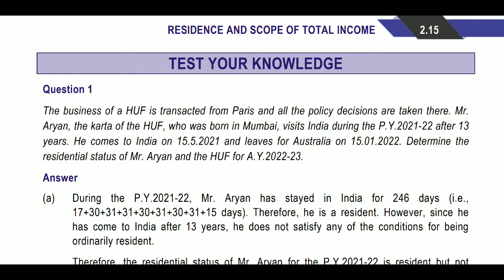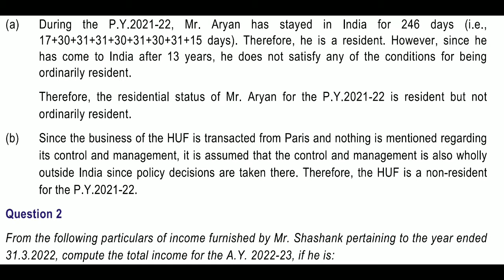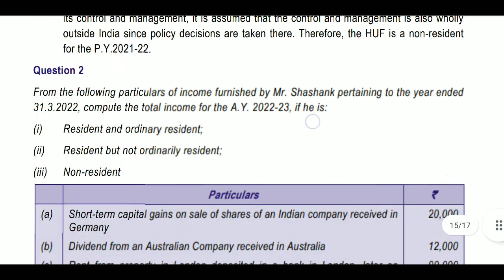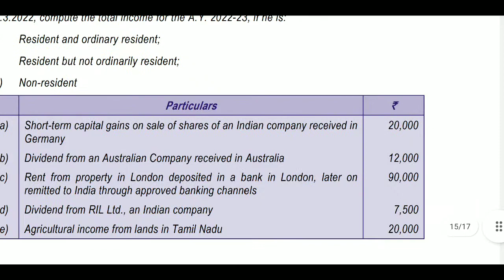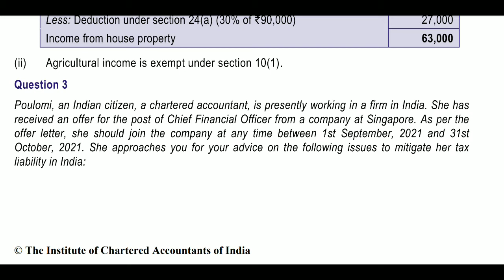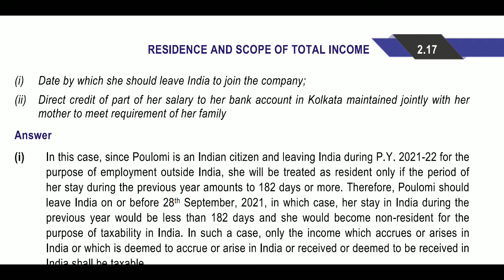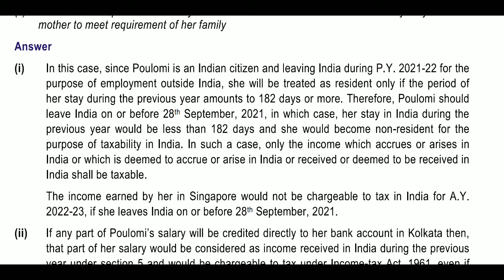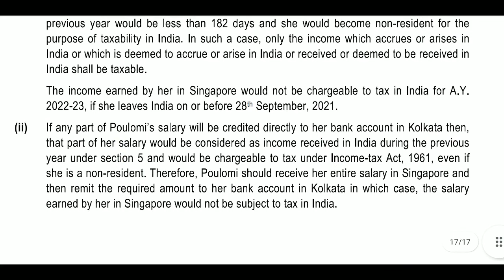Test your Knowledge Q&A Residence and Scope of Total income I Ca Final Revision in Telugu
GST Fillings
TDS Fillings
ROC Fillings
MSME Registration
Labour Licence

@harimemories We Provide Online Filling services
Income Tax Fillings
GST Fillings
TDS Fillings
ROC Fillings

PAN Card Services
Aadhar Services
PF & EPF Services